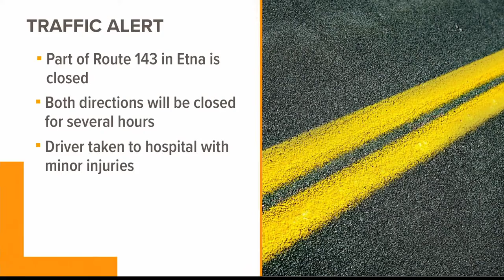Road Closed after tractor-trailer crash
Route 143 in Etna is closed in both directions after a tractor-trailer crashed around 2 am Wednesday morning.